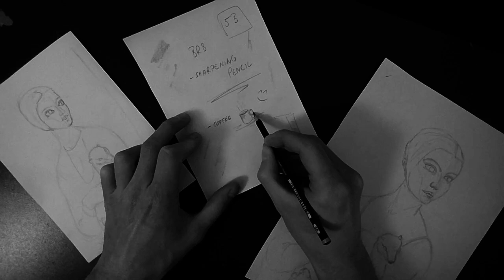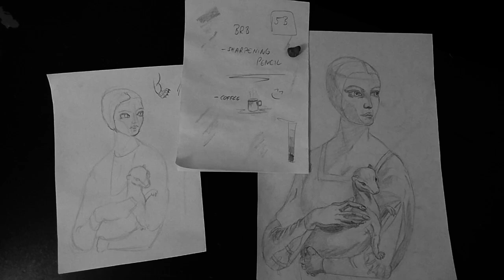Lady with an Ermine - Leonardo Da Vinci | pencildrawing